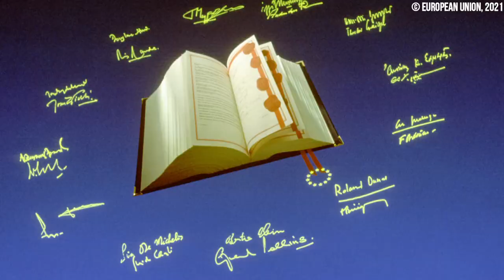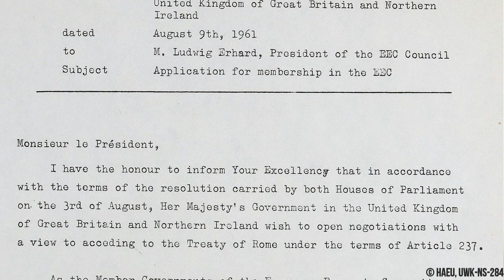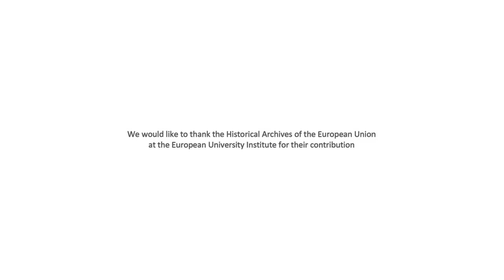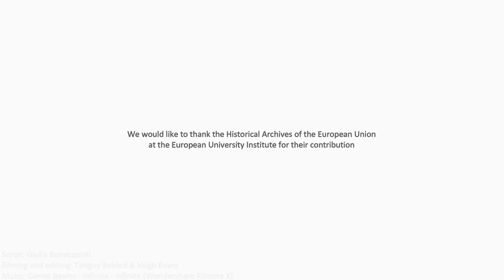The European Union & the United Kingdom: A Troubled Relationship | EU History Explained Episode 4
In this new episode of EUHistoryExplained, Giulia Bonacquisti, Project Manager at the Trans European Policy Studies Association (TEPSA), takes a look at the troubled history of the UK's relations with Europe.

It is two years since the United Kingdom formally left the European Union, and over one year since the end of the Brexit transition period. But the difficult relations between the UK and the EU didn't start in 2016. From a stop-start accession process filled with hurdles and challenges, through a series of opt-outs from EU policies, and culminating in a tense series of Brexit negotiations, the UK's involvement in the European project has been troubled since the start.

In this video, we take a look back over the last 90 years of European integration, from the British perspective. Beginning with Churchill's championing of a European project without British involvement in the 1930s, and moving through successive British governments' attempts to balance their interests between the Commonwealth & USA and the emerging Common Market in Europe, the path to British accession to the EEC in 1973 was a difficult one. But the trouble didn't end there, and we also explore the decades of British membership, moving through Thatcher's critiques of the Community and tense debate over the British contribution to the European budget, and a series of British opt-outs from major EU policies such as Schengen and the Europe. Finally, we explore the impact of all this history on the current state of relations. After Brexit, the UK has gone from a member with many opt-outs to an outside seeking opt-ins. What can the history of UK-EU relations teach us about their future?

EU History Explained is TEPSA's video series exploring the origins of the modern EU. If you have ever wondered how the European Union of today came to be, or what lies behind the talk of politics being shaped in 'Brussels', then this is the series for you!

Subtitles available in: English, French, German, Italian, Spanish + more coming soon!

We would like to thank the Historical Archives of the European Union at the European University Institute and Roland Parr for their contribution.

Script: Giulia Bonacquisti
Filming & Editing: Tanguy Babled & Hugh Evans

Co-funded by the European Union. Views and opinions expressed are however those of the author(s) only and do not necessarily reflect those of the European Union or European Education and Culture Executive Agency (EACEA). Neither the European Union nor the granting authority can be held responsible for them.